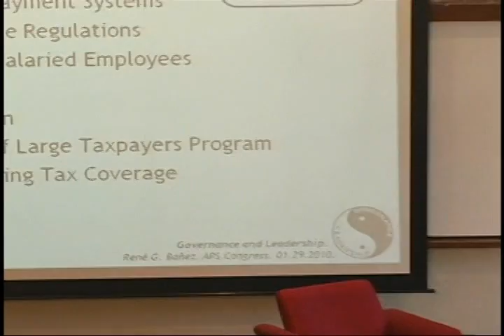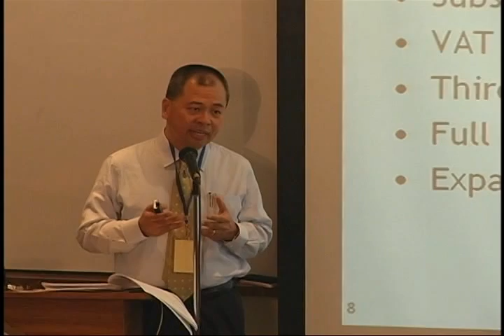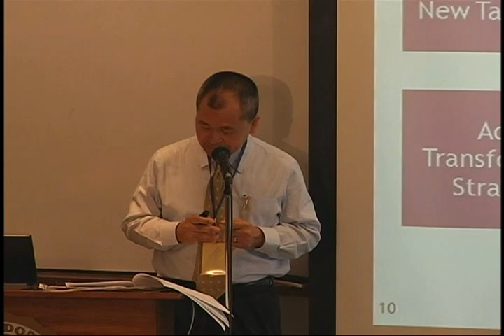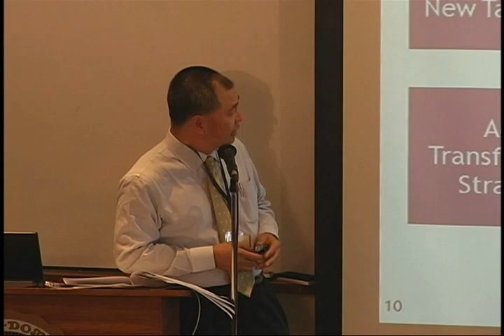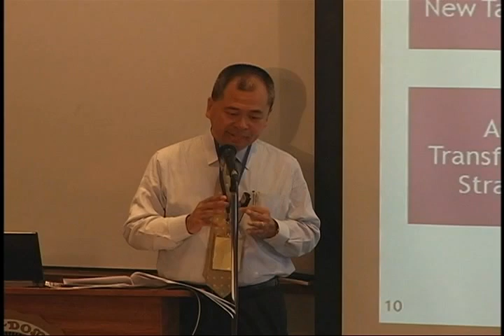Atty. Rene Bañez at the APS Congress (Part 4/10)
Atty. Rene Bañez, Head, Administration & Materials Management, PLDT & SMART, speaks on Governance in a Philippine Setting